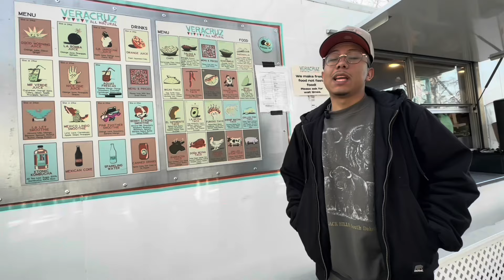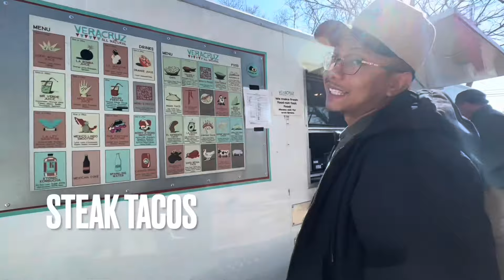BACKROAD CRUSING + SHOOTING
Im trying out a new editing style, let me know what y'all think! ALSO, since the recording of this video, we've already gone up 10 subscribers! THANK YALL SO MUCH ! Definitely would love to put out more quality content like this so let me know if y'all prefer quantity or quality and I'II adjust!